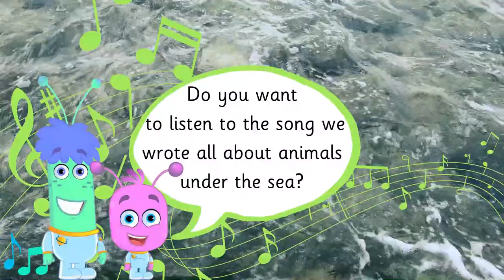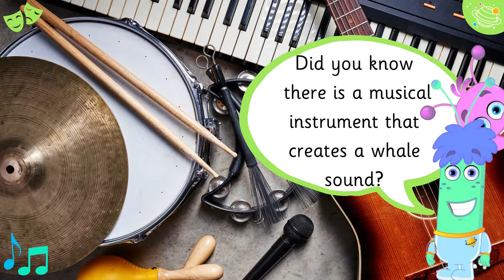STEM & Beyond | Music & Drama Level 2 - Sound of Water #2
Let's listen to a song about being deep under the sea and learn more about the sound of water. In this STEM and Beyond video we learn more about the sound of water. We will learn some new vocabulary and some interesting facts about music and the sound of water.

KS1 Music Mu1/1.3
KS1 Music Mu1/1.4